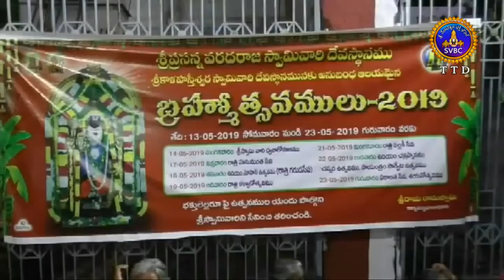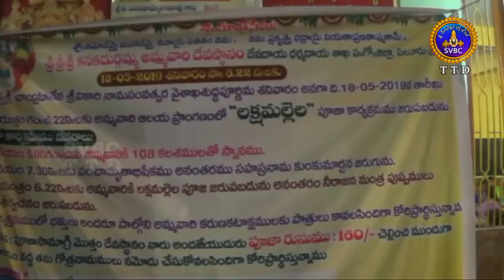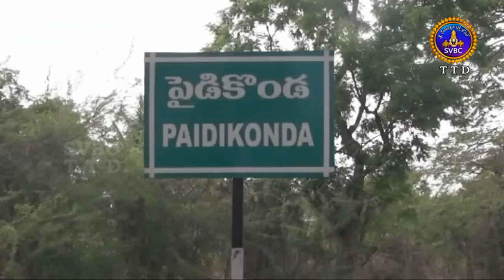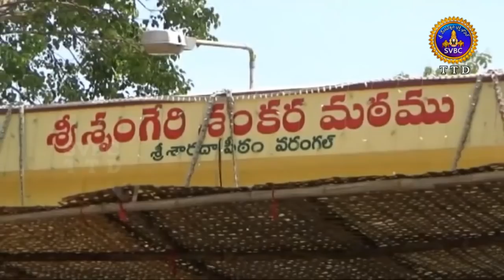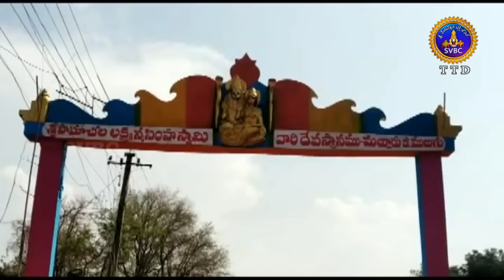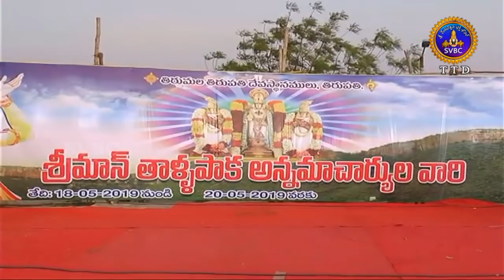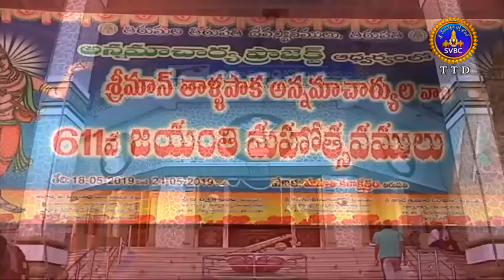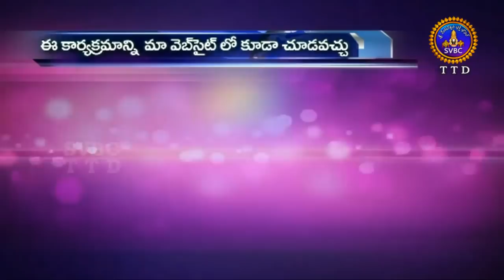ఆధ్యాత్మిక విశేషాలు | Adhyatmika Viseshalu |1 Pm | 20-05-19 | SVBC TTD